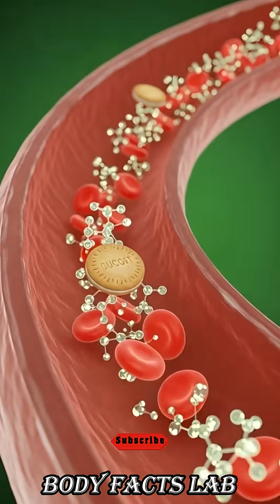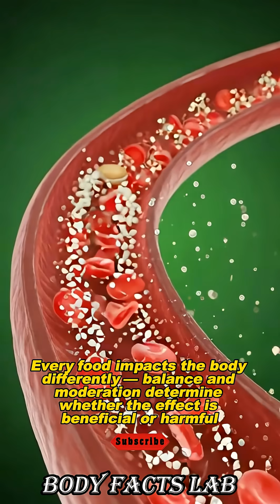The Hidden Journey of TUC Biscuit Inside the Human Body.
Welcome to Body Facts Lab – the ultimate destination where science meets curiosity!
Here, we explore the mind-blowing facts, hidden functions, and unbelievable mysteries of the human body in a fun, simple, and visual way.

🧠 What happens inside your brain while thinking?
❤️ How does your heart work nonstop for a lifetime?
🍔 Where does food really go after eating?
😱 What strange things can your body do that you don’t know about?

Every video is designed with high-quality visuals, easy explanations, and amazing medical insights that even beginners can understand.